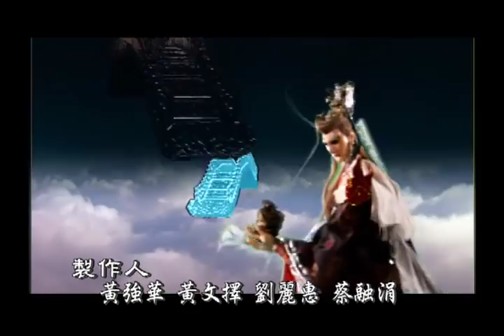霹靂奇象第一片頭曲【霹靂奇象】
在武林渾沌不安的同時，武林至高密所，六極天橋再度入世，而此時，另一座截然不同的斷極懸橋，也同時出現在另一方。究竟一代神人素還真要如何應對武林的變數？魔界何時再臨？奇象又代表什麼？靜待霹靂奇象一解分曉。